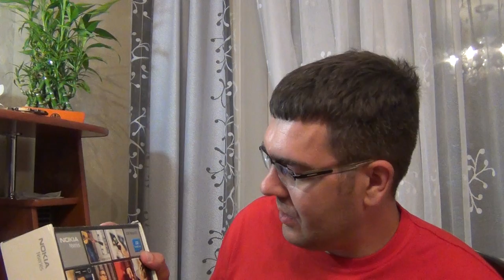Я Всем Доволен №34. О Моих Гаджетах / Арстайл /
Конкурс на 2000$, отдаю два ноутбука Асус! В этом выпуске рассказываю какими гаджетами я сам постоянно пользуюсь. Телефон, MP3, Планшет, Наушники.